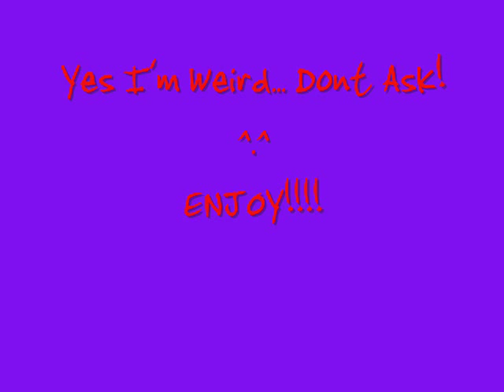It Sucks To Be Me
Yeah... i know im super weird... but i couldnt resist... power rangers to the avenue Q song it sucks to be me!

I really like how this turn out! but my ideas can be wrong so tell me what you think.

Summary? : uh... well... everyone in Angel Grove thinks it's cusk to be them... anf their trying to prove it by singing, whats wrong with their lives!
(i guess that works... not best summary but watch its pretty funnny i think!)

Kate Monster - Kim
Brain - Jason
Rod - Rocky
Nicky - Adam
Christmas Eve - Trini
Princeton - Billy
Gary Coleman - Zack

Others- Tommy and Aisha...
I didnt have anyparts for them... of welli still included them! ^.^

Song: It Sucks To Be Me
From: avenue Q